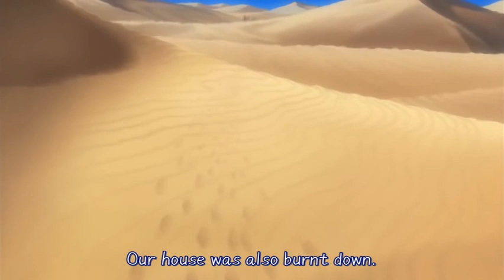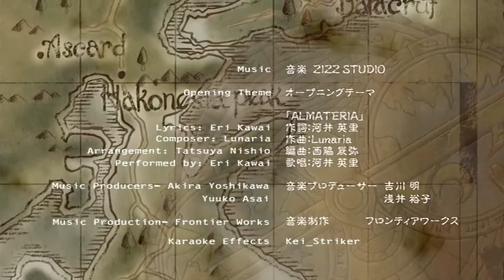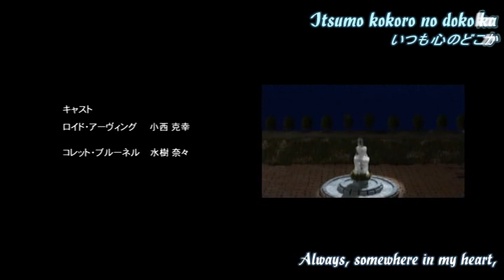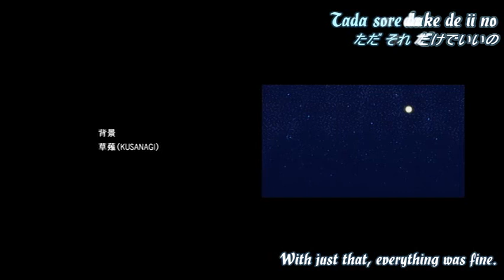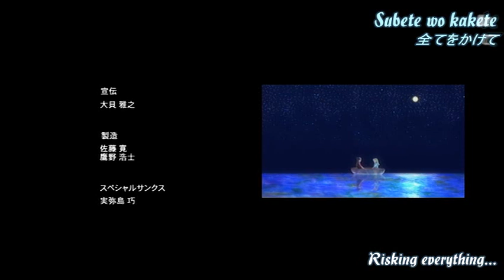Sylvarant Arc, Episode 2 - Tales of Symphonia: The Animation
Tales of Symphonia: The Animation - Sylvarant Arc, Episode 2

Director: Shigeru Ueda
Genre: Animation, Action, Adventure, Drama

Voice Talents: Katsuyuki Konishi (Lloyd Irving), Nana Mizuki (Colette Brunel), Fumihiko Tachiki (Kratos Aurion), Ai Orikasa (Genis Sage), Yumi Touma (Raine Sage), Okamura Akemi (Sheena Fujiyabashi), Masaya Onosaka (Zelos Wilder), Houko Kuwashima (Presea Combatir), Akio Ohtsuka (Regal Bryant), Minami Takayama (Mithos), Hideyuki Tanaka (Yggdrasil)

Language: Japanese

Subtitles: English (original encode by Formula Sub)
Produced by Geneon Universal Entertainment, Frontier Works, Ufotable, Namco